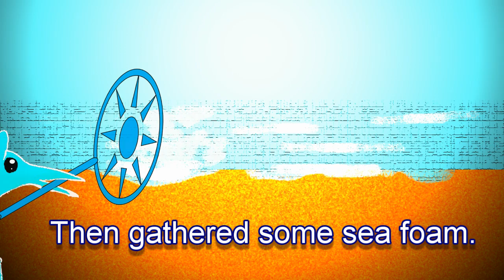How the Clouds Were Made - Dreamtime Story (The First Rain Cloud)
Cloudskipper is a magical dream bird who creates his own world. He uses clouds to create the moon and his friend Brolly Bird, a dancing Brolga Crane, to help create rainbows! With messages for adults and children alike, this charming little bird will make you smile, think and feel uplifted!

Cloudskipper Dreaming is inspired by the Aboriginal Australian Dreamtime stories and creation myths. It is also influenced by the storytelling traditions and mythology of ancient cultures and their connection with the other-world experienced by shamans and mystics. The concept that life is a dream is common to many spiritual traditions including the Aboriginals, Tibetans and Buddhists.

Companion PDF eBook available for the Cloudskipper Dreaming Stories.